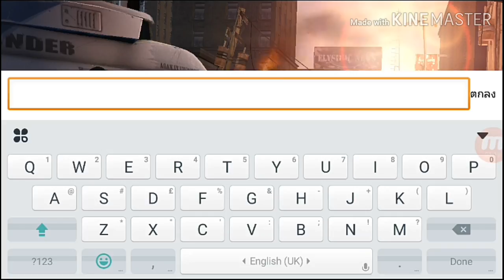CODE:Z เกมมือถือ เอาชีวิตรอดจากซอมบี้เล่นกับเพื่อนได้ คล้าย L4D & WARZ ภาพสวย !!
CODE:Z เกมมือถือ เอาชีวิตรอดจสกซอมบี้เล่นกับเพื่อนได้ คล้าย L4D & WARZ ภาพสวย !!

ใช้เน็ตเล่น
ใช้พื้นที่ประมาณ 1.97 Gb

- 🥇 คุณ 004 x บริจาค 1,000 บาท
- 🥈 คุณ นรภัทร์ สุทธหลวง  บริจาค  740  บาท
- 🥉 คุณ สิรีรัชญ์ ศรีอินทร์คำ บริจาค 500 บาท

- 👉🏻 คุณ นพณัฐ ติณประกา  บริจาค  50  บาท
- 👉🏻 คุณ  TOPGAMER Z บริจาค   20 บาท
- 👉🏻 คุณ  วินิชา  หมอยาดี  บริจาค   15 บาท
- 👉🏻 คุณ วรวิทย์ จินตชิน  บริจาค  80  บาท
- 👉🏻 คุณ รัฐภูมิ คมสัน  บริจาค  15.45  บาท